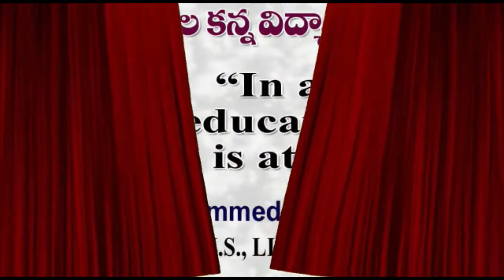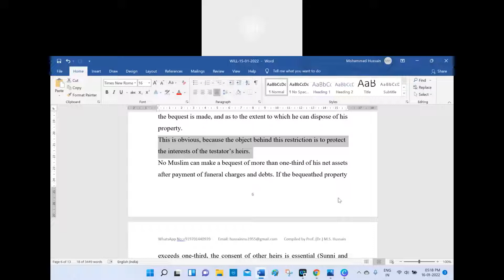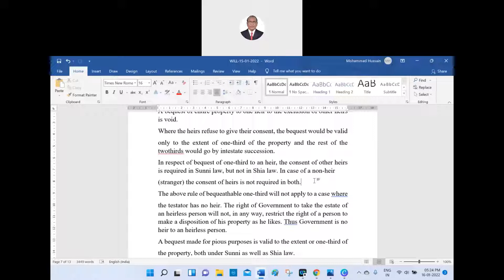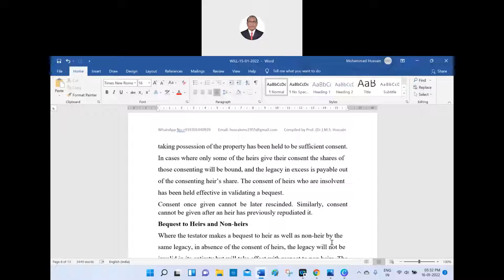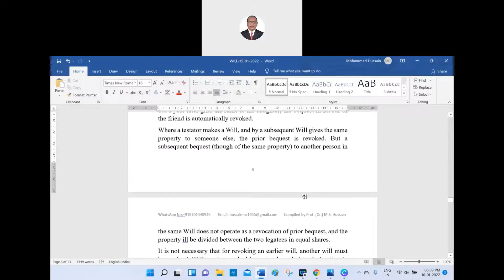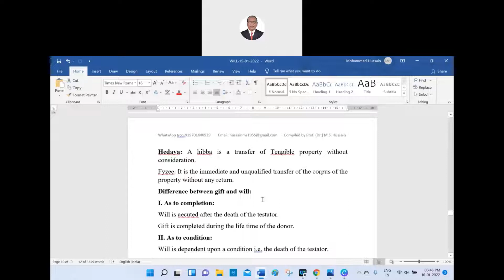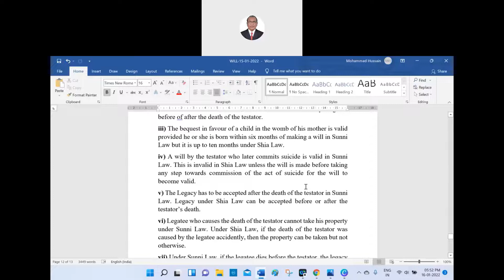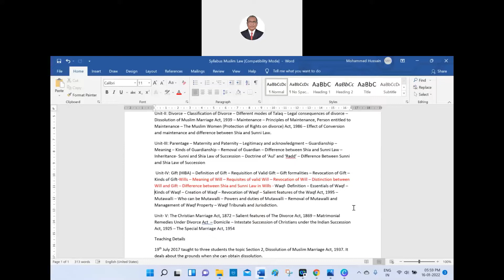Mohammed Saheb Hussain-Will-Part-II-End-Online Class-16-01-2022